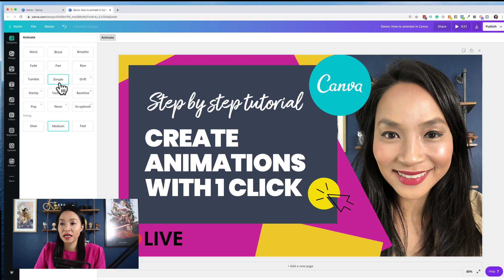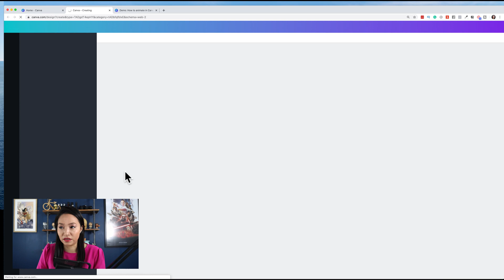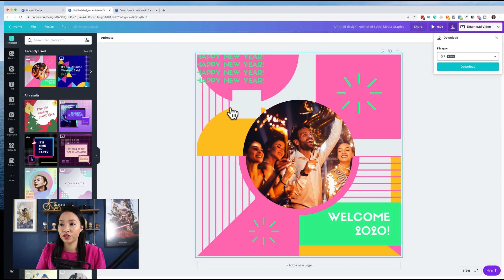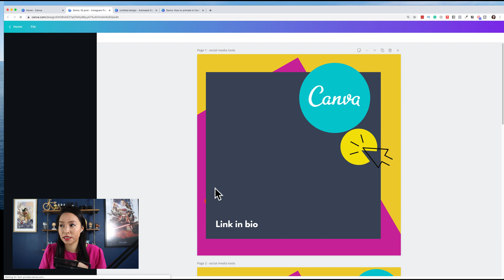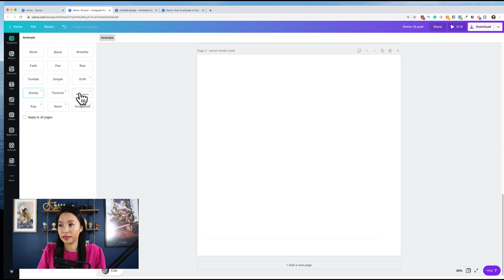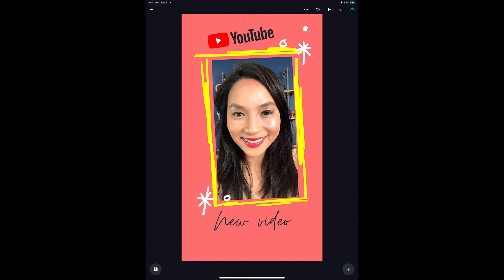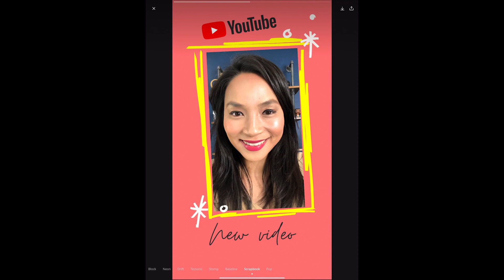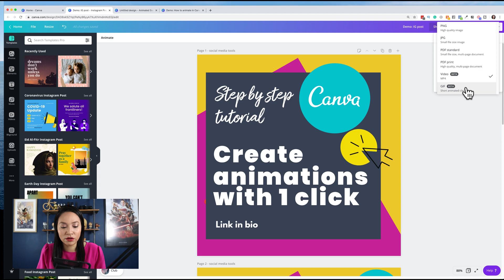Canva Tutorial 2024: Canva Animation Tutorial (Create animated gifs and videos in Canva)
Let me show you how to create animated videos and gifs that you can use on social media...in a few easy clicks.

🕒Timestamps🕒
2:07 Tutorial starts
2:30 Creating an animation from your own design
5:50 Animation styles
4:48 Downloading your animation
5:31 Using the Animated Social Media template
7:08 Secret feature
7:55 Animating with multiple pages
9:53 How to animate on a mobile device
12:13 Downloading as a gif or video

👁️👁️Surprise👁️👁️
Get them while you can... Canva credit codes:
PBPARCH9
Z97KLJ9B
RY6NR4NZ
26B3VYGS
B2VJHDFE

Canon 90D
Desktop microphone: Rode NT USB microphone
Lighting - Halo Prismatic Ring light